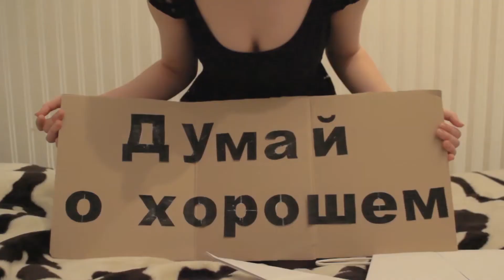Думай о хорошем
Возвращаетесь вы уставший домой после работы, а там такое...